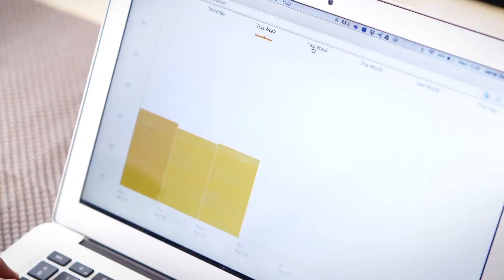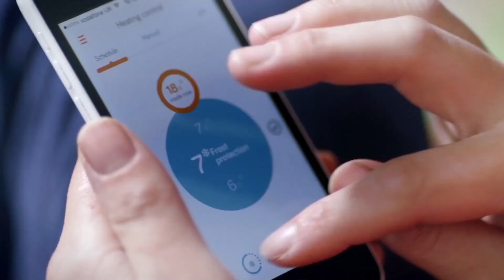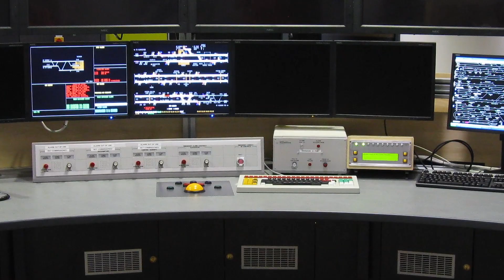APM Awards 2016 - Project Profesional of the Year finalists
Project Profesional of the Year finalists